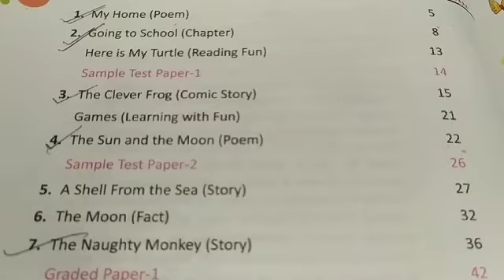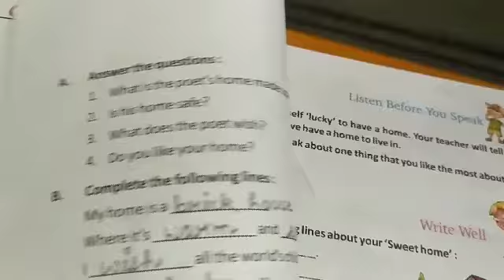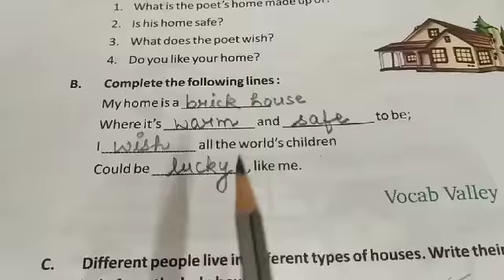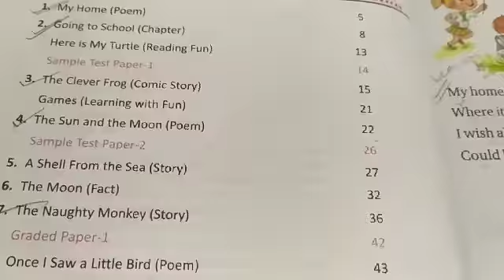CLASS Ist ENGLISH LITERATURE CH 1 REVISION DATE 26 06 21